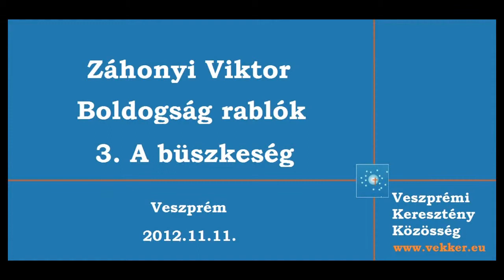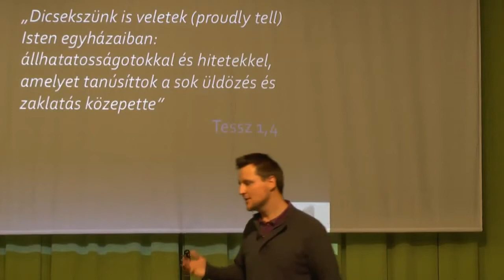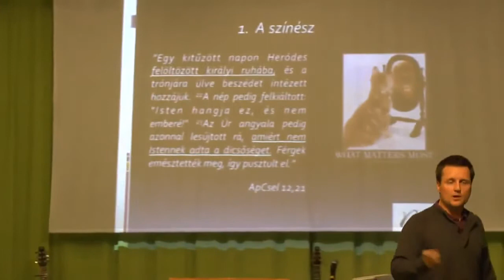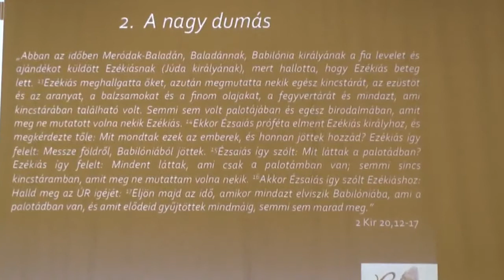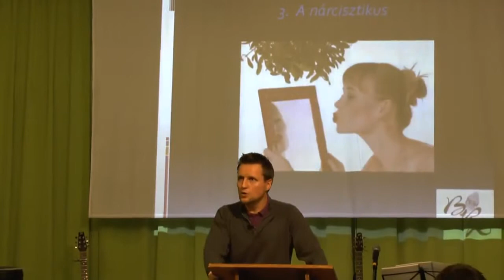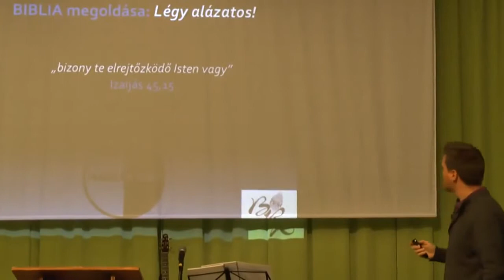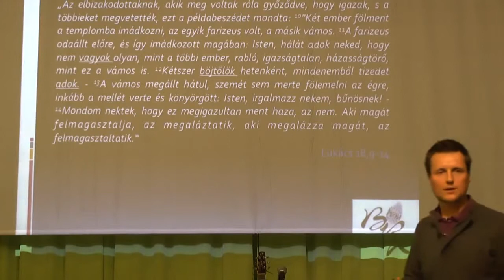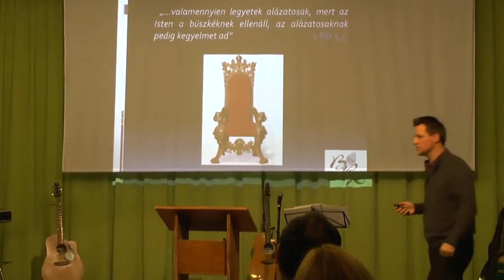2012 11 11 Záhonyi Vikor Boldogságrablók 3 : A büszkeség